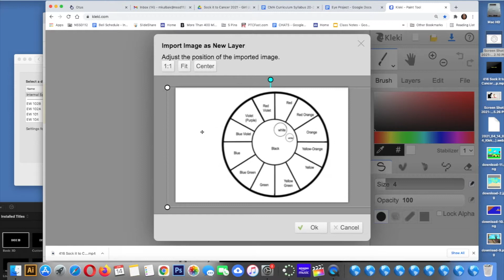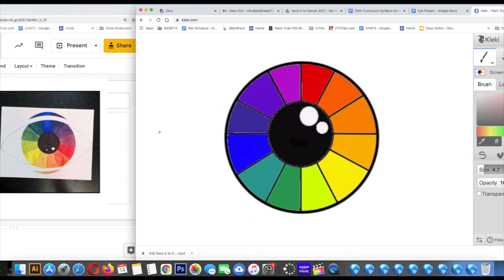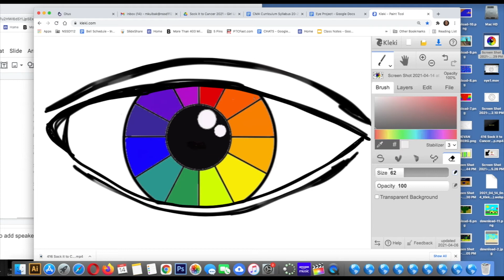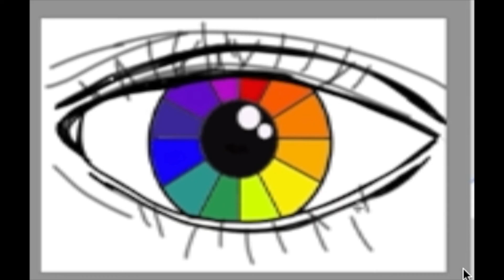eye color wheel